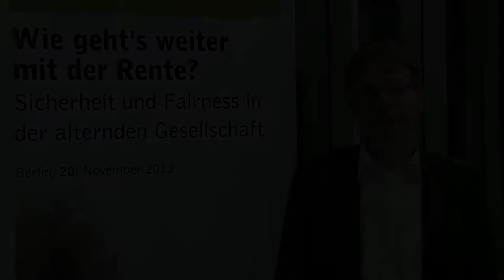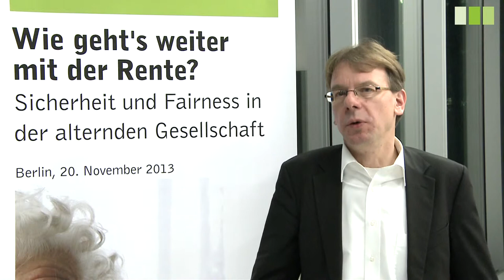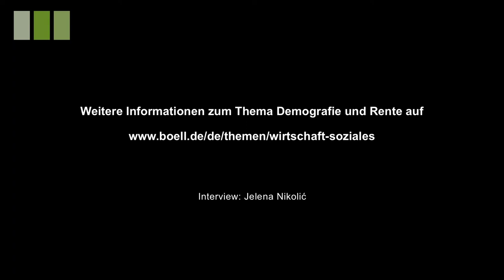Markus Kurth über neue Modelle bei den Betriebsrenten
Markus Kurth ist Mitglied von Bündnis 90/Die Grünen, seit 2002 Mitglied des Deutschen Bundestages und Sprecher für Sozial- und Behindertenpolitik sowie in der vergangenen Legislaturperiode Obmann im Bundestagsausschuss Arbeit & Soziales. Seine Arbeitsschwerpunkte sind die Auswirkungen von Hartz IV, Armut und Reichtum, Ökologie und soziale Gerechtigkeit, die Rechte für Menschen mit Behinderungen, die Unfallversicherung und soziale Bürgerrechte.

In diesem Interview spricht Kurth über die Herausforderungen in der Beschäftigungspolitik und warum diese sich so gravierend auf die Altersvorsorge auswirken.

Das Interview entstand auf der Tagung „Wie geht's weiter mit der Rente? Sicherheit und Fairness in der alternden Gesellschaft" in der Heinrich-Böll-Stiftung in Berlin (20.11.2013),
Anlass war die Veröffentlichung des Berichts („Sicherheit und Fairness in der alternden Gesellschaft") der Demographie-Kommission der Stiftung. In dem Papier analysiert sie die derzeitige Rentenlage und präsentiert mit einem 10-Punkte-Plan auch konkrete Handlungsempfehlungen.